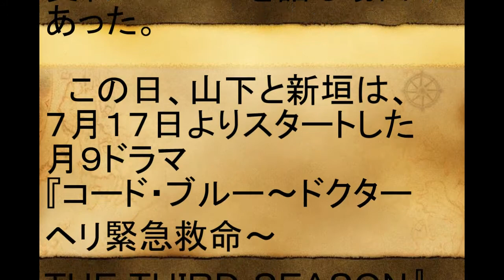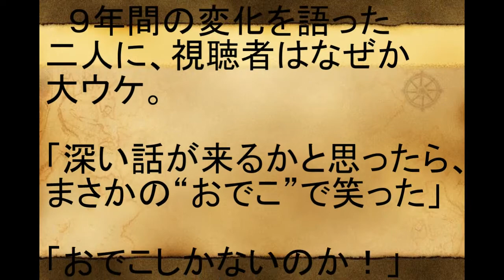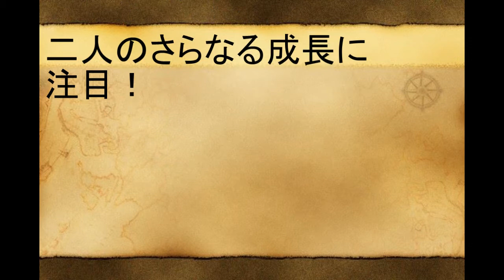【コードブルー】山下智久＆新垣結衣の「9年間の変化」に視聴者大ウケ!?